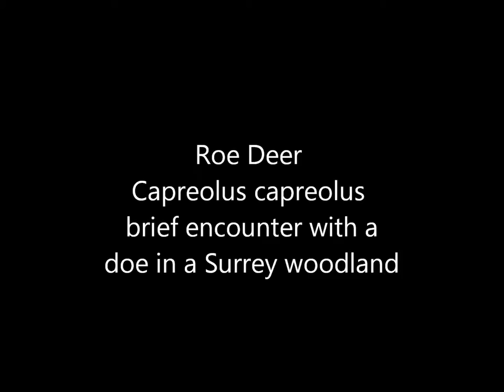Roe Deer Capreolus capreolus encounter with a doe in a Surrey woodland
This short film captures one of those rare moments in which a wild mammal was not spooked by the presence of a human. The photographer needed to move very slowly and steadily when removing the video camera from its bag when he spotted this beautiful Roe Deer Capreolus capreolus doe from a woodland path in Surrey. The film consists of two clips, it has been minimally edited and there are times when the auto-focus is lost when the deer moves her head. Nevertheless she remained in situ for a remarkably long time by Roe Deer standards and at no time did she panic whilst being filmed, as is evidenced by her sedate progress further into the cover of the trees. A lovely encounter!